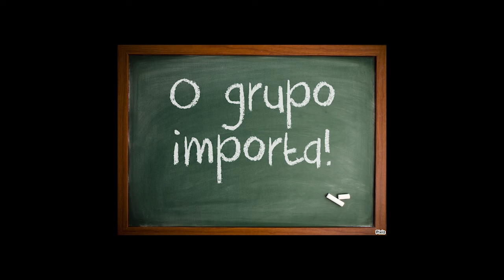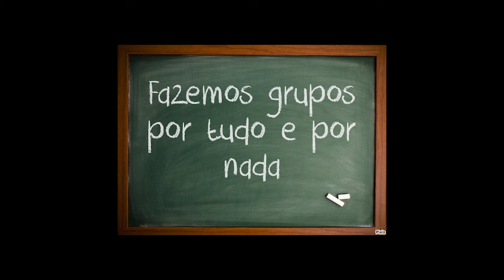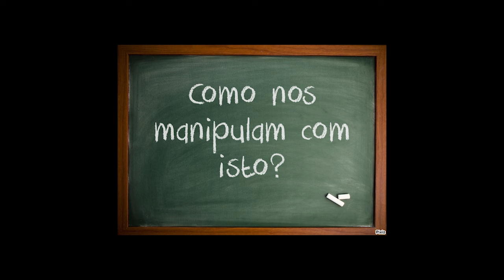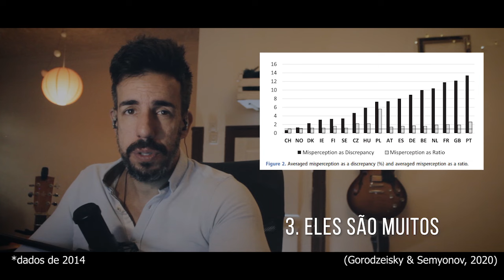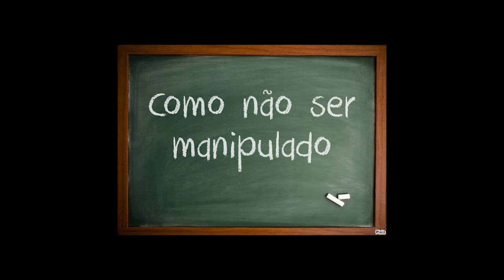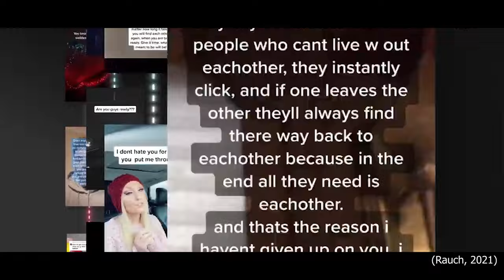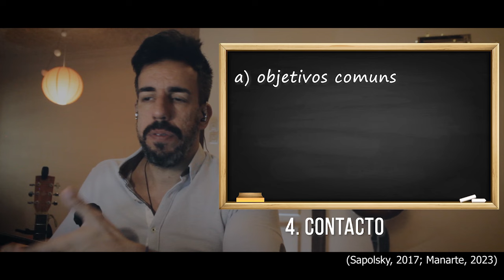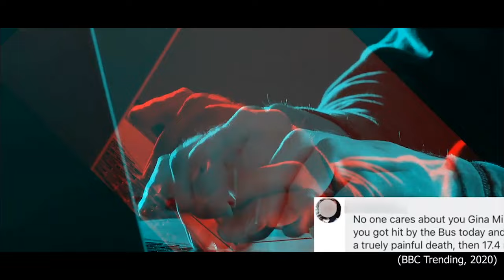Nós vs Eles | Estranho Ser Humano - episódio 7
Há uma armadilha em que estamos sempre a cair. Há séculos que é utilizada para nos manipular, para nos afastar e - até - para nos matarmos uns aos outros.

— Novo episódio do “Estranho ser Humano” da autoria do @raul.manarte com o apoio da @meeru.abrircaminho.

0:00 Intro
1:04 Importância do grupo
5:39 Como nos manipulam
8:48 Como não ser manipulado

Raul Manarte